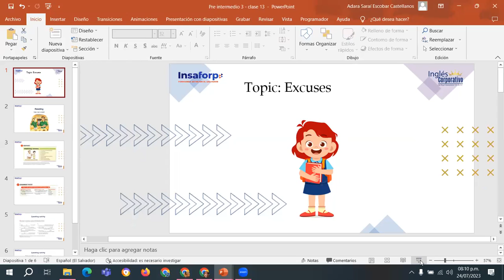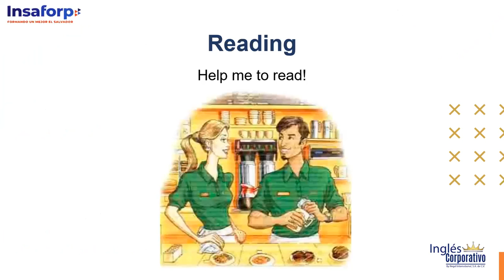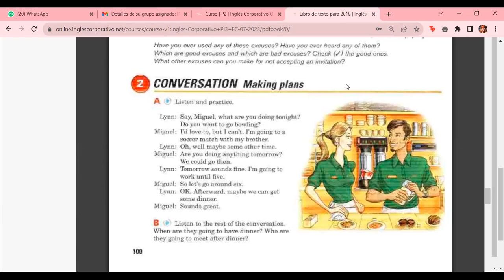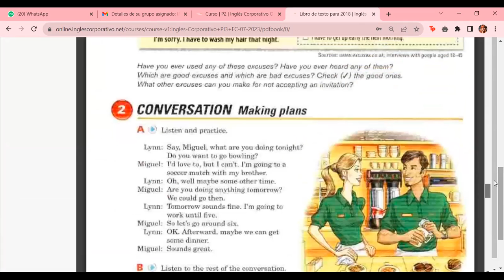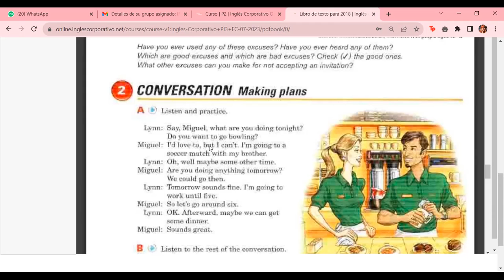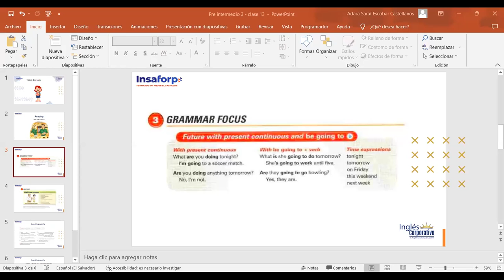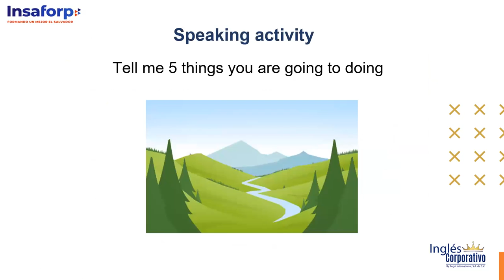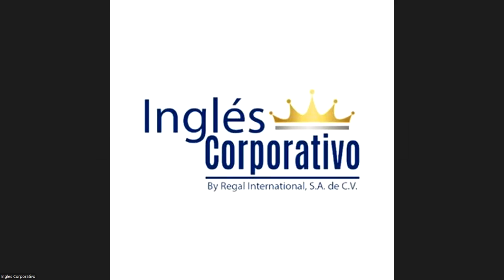Class 13 - 24/07/2023 - ESCOBAR CASTELLANOS - Excuses